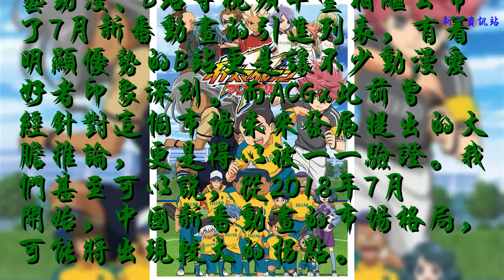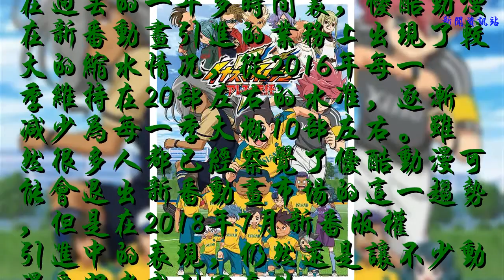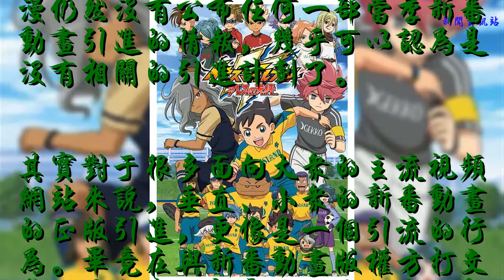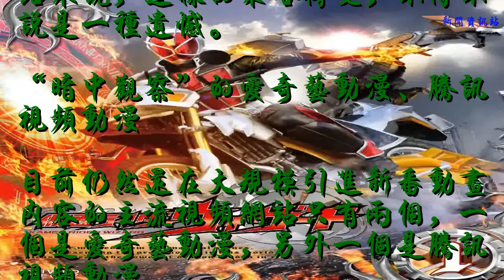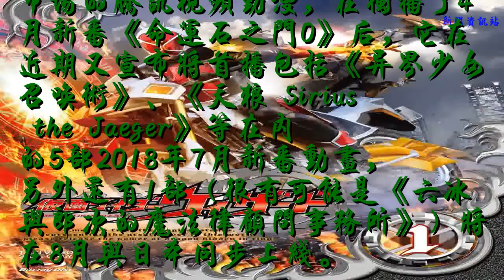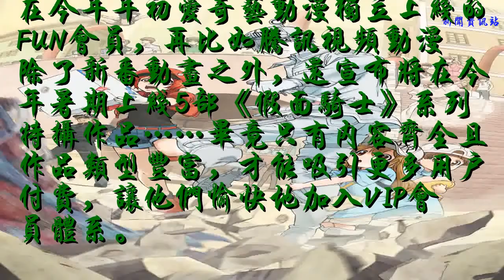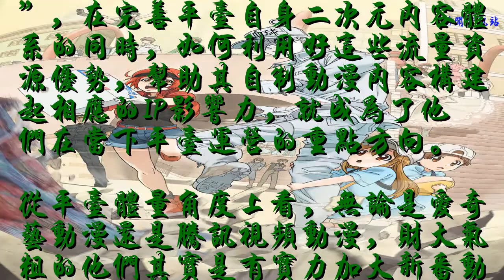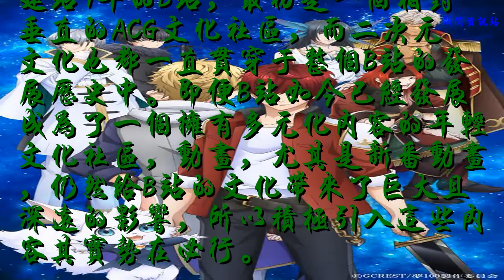7月新番：B站加碼、優酷轉型、愛奇藝騰訊暗中觀察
題圖 / Free!
 本文由ACGx原創，轉載請注明出處。
 這些參與新番版權爭奪的視頻網站，都有各自的發展規劃

即將到來的7月，一口氣引進了30部作品的B站，可能是在其新番動畫引進歷史上，優勢最明顯的一季了。
對于廣大中國的動漫愛好者來說，新番動畫的引進和版權分布，一直以來都是他們在每個季度開始都會特別關注的話題。尤其是在2018年4月，“新面孔”半次元的加入，以及新番付費時代的全面來臨，這些能夠有效聚集用戶流量的新番動畫內容，正隨著二次元市場的不斷發展，在中國發生著翻天覆地的變化。
近段時間來，騰訊視頻動漫、愛奇藝動漫、B站等視頻平臺相繼公布了7月新番動畫的引進列表，有著明顯優勢的B站更是讓不少動漫愛好者印象深刻。而ACGx此前曾經針對這個市場未來發展提出的大膽推論，更是得以被一一驗證。我們甚至可以說，從2018年7月開始，中國新番動畫的市場格局，可能將出現較大的拐點。
版權引進策略發生改變的優酷動漫
在過去的一年多時間里，優酷動漫在新番動畫引進的業務上出現了較大的縮水情況，從2016年每一季維持在20部左右的水準，逐漸減少為每一季大概10部左右。雖然很多人都已經察覺了優酷動漫可能會退出新番動畫市場的這一趨勢，但是在2018年7月新番版權引進中的表現，仍然還是讓不少動漫愛好者感到了意外。
截至目前，優酷動漫只在6月14日宣布《閃電十一人 阿瑞斯的天平》將獨家播出的消息，考慮到這是一部從2018年4月就開始播出的足球題材動畫，所以這部動畫的引進，看起來更像是在蹭俄羅斯世界杯的熱度。除此之外，優酷動漫仍然沒有公布任何一部當季新番動畫引進的情報，幾乎可以認為是沒有相關的引進計劃了。

其實對于很多面向大眾的主流視頻網站來說，垂直、小眾的新番動畫的正版引進，更像是一個引流的行為。畢竟在與新番動畫版權方打交道的過程中，想要進入決定這些動畫作品版權分配方式的“制作委員會”是很難的，即便是能夠通過出資而順利進入“制作委員會”中，這些來自于中國的視頻網站也未必能夠拿到除網絡播放權之外的更多權益，所以這本身并不是一個特別合算的買賣。
與整個優酷龐大的大眾用戶體量相比，會在優酷動漫上看新番動畫的二次元核心用戶數量，幾乎可以忽略不計。而另一方面，兒童向動畫等更大眾化的內容引進，不僅更能滿足優酷平臺的用戶需求，同時也能依靠阿里大文娛體系，尤其是阿里魚、淘寶、天貓這些IP下游衍生品授權開發的資源，與版權方進行深度合作，獲得更多的商業開發權益。
考慮到優酷動漫近段時間在自制網絡動畫方面較為乏力，所以新番動畫帶來的引流意義也就越來越低——減少甚至暫停這部分內容的版權投入，對于優酷動漫來說可能是最好的選擇。只是說對于一家已經持續引進新番動畫數年時間的視頻網站來說，這樣的策略轉變，不得不說是一種遺憾。
“暗中觀察”的愛奇藝動漫、騰訊視頻動漫
目前仍然還在大規模引進新番動畫內容的主流視頻網站只有兩個，一個是愛奇藝動漫，另外一個是騰訊視頻動漫。
在2018年7月新番中，愛奇藝動漫目前已經公開了14部新番動畫引進的消息，有6部為獨播新番動畫，其中不乏《戰栗殺機》（BANANA FISH）、《高分少女》等人氣作品，甚至還有《遙的接球》這種特別有針對性的萌系動畫。

而從今年開始又重新殺回新番動畫市場的騰訊視頻動漫，在獨播了4月新番《命運石之門0》后，它在近期又宣布將首播包括《異界少女召喚術》、《天狼 Sirius the Jaeger》等在內的5部2018年7月新番動畫，另外還有1部（很有可能是《六冰與郎次的魔法律顧問事務所》）將在8月與日本同步上線。
這兩家主流視頻網站之所以還在積極引進新番動畫，根本原因還是因為二次元，尤其是青年動漫內容依然是其未來的主要發展方向。
一方面，引進這些新番動畫內容，本身就是進一步豐富和完善其平臺二次元內容體系的重要舉措。比如在今年年初愛奇藝動漫獨立上線的FUN會員，再比如騰訊視頻動漫除了新番動畫之外，還宣布將在今年暑期上線5部《假面騎士》系列特攝作品……畢竟只有內容齊全且作品類型豐富，才能吸引更多用戶付費，讓他們愉快地加入VIP會員體系。

另一方面，這些新番動畫的引進所帶來的核心流量，本身也能轉變成其自制內容的潛在觀眾。要知道，愛奇藝動漫、騰訊視頻動漫都是目前眾多主流視頻網站中，仍然在大力推出自制動畫內容的“金主爸爸”，在完善平臺自身二次元內容體系的同時，如何利用好這些流量資源優勢，幫助其自制動漫內容構建起相應的IP影響力，就成為了他們在當下平臺運營的重點方向。
從平臺體量角度上看，無論是愛奇藝動漫還是騰訊視頻動漫，財大氣粗的他們其實是有實力加大新番動畫引進力度的。不過就以現在的具體情況看，這兩家主流視頻網站對于新番動畫的需求仍然不算是特別迫切，對于這個市場的態度，更像是在推出自制動漫內容的同時進行“暗中觀察”。
用新番動畫內容維護社區氛圍的B站
在2018年7月新番中，引進了30部新番動畫，其中有16部是獨播的B站，不僅在數量上遠遠地把其他幾家視頻網站甩在了身后，同時也都覆蓋了這一季度絕大部分的熱門作品，包括《Free!》第3季、《OVERLORD》第3季、《工作細胞》、《碧藍之海》等等。

顯然，在中國新番動畫市場這條賽道上，B站已經成為了最積極且最為領先的內容社區。
B站引進這些新番動畫內容的初衷，其實是為了維護整個社區的文化氛圍。與其他主流視頻網站不同，建站9年的B站，最初是一個相對垂直的ACG文化社區，而二次元文化也都一直貫穿于整個B站的發展歷史中。即便B站如今已經發展成為了一個擁有多元化內容的年輕文化社區，動畫，尤其是新番動畫，仍然給B站的文化帶來了巨大且深遠的影響，所以積極引入這些內容其實勢在必行。
值得注意的是，B站近年來通過投資行為進入一些新番動畫的“制作委員會”，從2015年開始舉辦的“Bilibili動畫角色人氣大賞”（即“B萌”），以及在2018年推出的“Bilibili動畫藝術大賞”等動向可以看出，B站似乎正有意加大并鞏固其在中國動畫市場的話語權，從而進一步維護其自身的社區氛圍。
此外，多年以來《Fate/Zero》、《Fatetay night [Unlimited Blade Works]》、《Fate/Apocrypha》等一系列Fate系列新番動畫的熱播，讓B站成為了不少“月球人”最為集中的社區，也為后來《Fate/Grand Order》這款手游成為B站游戲業務營收的主力，提供了必要的粉絲基礎。所以，動畫帶來的人氣流量，本身就可以反哺到游戲產品。
在B站引進的2018年7月新番中，除了那些人氣作品外，最值得關注的莫過于獨播動畫《夢王國與沉睡的100名王子》了。該動畫改編自GCREST于2015年推出的同名手機游戲，其國服由B站獨家代理運營，玩家主要以女性為主。

在2017年，《夢王國與沉睡的100名王子》曾推出過同名衍生短篇搞笑番，而此次即將上線的則是動畫正劇。隨著動畫的播出，這款手游能不能像《Fate/Grand Order》那樣與衍生動畫之間實現相互導量，相信這也是未來幾個月時間內不少從業者會重點關注的問題。
我們可以非常明顯地看到，優酷動漫的策略改變，和愛奇藝動漫、騰訊視頻動漫的實際表現，以及B站方面展現出來的明顯優勢，無疑都讓新番動畫市場格局產生了較大的變動，這些引進新番動畫的視頻網站，他們都表現出了各自不同的發展規劃策略。那么在接下來的3個月時間里，這些視頻網站會收獲怎樣的市場反饋，而他們又會針對這個市場的變化，作出怎樣新的調整呢？